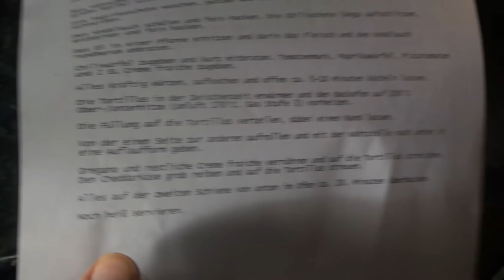Das (richtige) 1000 Abonnenten Special der PaganGamers - Thema: Paganchiladas :3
Soo.. wir habens ja in irgendeiner Art und Weise versprochen, dass wir noch ein 1000er Special drehen. Leider hatte es sich etwas hingezogen, da unsere eigentlichen Pläne blöderweise mehrere Male vereitelt wurden.

Nunja.. jetzt haben wir nach einer neuen Idee gesucht, sie gefunden und endlich umgesetzt :D ..

was da bei raus kam? .. naja .. sagen wirs mal so .. "It´s something :|"

Nein :D .. das was wir gemacht haben hat trotz den komischen Dosierungen von uns super gut geschmeckt usw :D

Natürlich wollen wir 4 und an dieser Stelle nochmals bedanken. Denn ihr seid es ja, die diese Zahl erst ermöglicht haben. DANKE VERFLUCHT!! :D

Nun schaut weiterhin fleißig unsere Videos. Bewertet sie, teilt sie sonstewo und schaut auch mal auf unseren anderen Seiten vorbei, die sich hier so im Netz noch herumtreiben.

Also danke nochmal und wir sehen uns spätestens im nächsten Video wieder.

Viel Spaß wünschen euch die

PaganGamers \m/

[EBENFALLS WICHTIG!]

Auch sei an dieser Stelle noch ein großes Dankeschön an unser ehemaliges Mitglied "Mazel" gerichtet. Auch mit seiner Mithilfe sind wir so weit gekommen wie jetzt.
Es gab Schwierigkeiten. Wir mussten sie irgendwie lösen und naja. Das was bei raus kam, war zwar nicht das zufriedenstellendste, aber dennoch das Beste für den zukünftigen Verlauf dieses Kanals :)